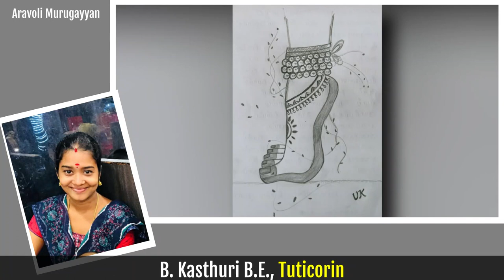B. Kasthuri B.E., Tuticorin - Drawings